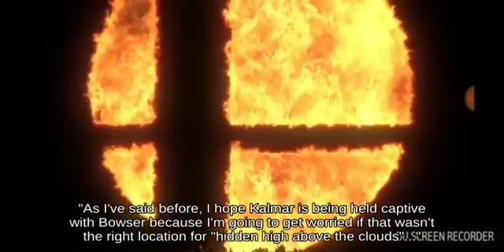Switch | Stock Daisy on Mario Bros. picking up Stock Ball